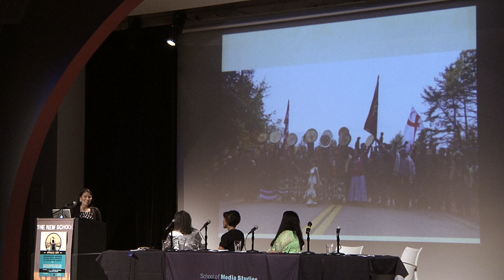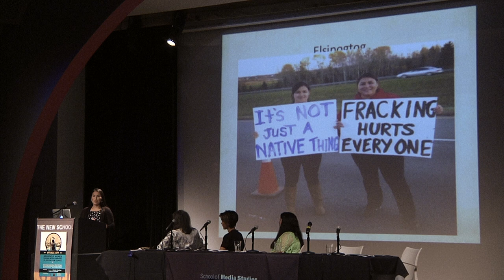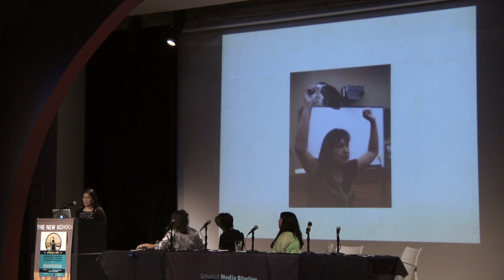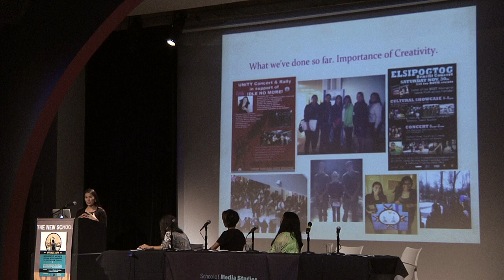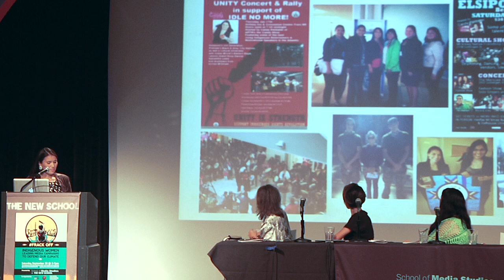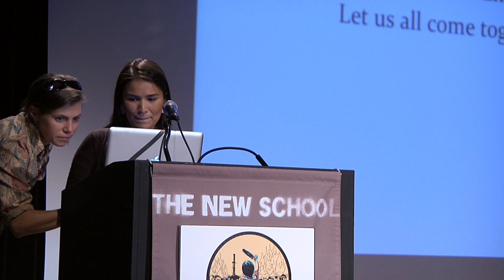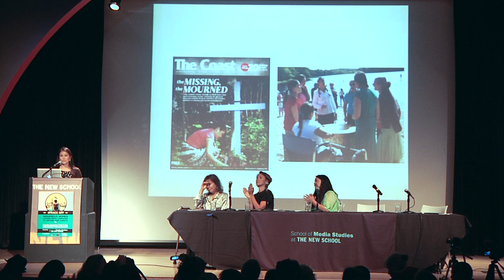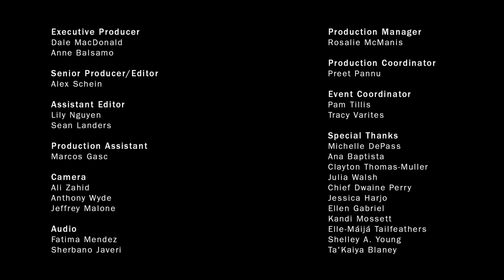Frack Off: Shelley A. Young | Eskasoni First Nation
The School of Media Studies at The New School for Public Engagement presents a panel featuring activists Shelley A. Young, Kandi Mosset, Elle Maija Tailfeathers, and Ellen Gabriel discussing high-profile media campaigns by indigenous groups in Canada and the United States that protest the oil and fracking industries and the ongoing governmental violations of Tribal sovereignty and treaty rights.

Shelley A. Young is a Mi'kmaq leader from Eskasoni First Nation who engaged in a high-profile hunger strike to push Indian Act leadership in Mi'kma'ki to stop negotiating the Treaties with the provincial and federal government by stepping away from tripartite/self-government agreements and to bring awareness that they have been doing so, for the past 10 years, without any consultation with our communities. Shelley has been heavily involved in Elsipogtog and been on the front lines of the anti-fracking fight since the beginning, organizing numerous campaigns, sitting on panels, and conducting workshops at nearly every major university in the East Cfoast, along with high schools, to bring water protection and Aboriginal Rights awareness. Shelley also raised over $20,000 to help the Elsipogtog warriors legal costs and protest camp site.

Sponsored by the School of Media Studies and co-organized in collaboration with Idle No More and Frack Action a leading New York-based organization working for a statewide ban on fracking as a part of Climate Action Week at The New School.